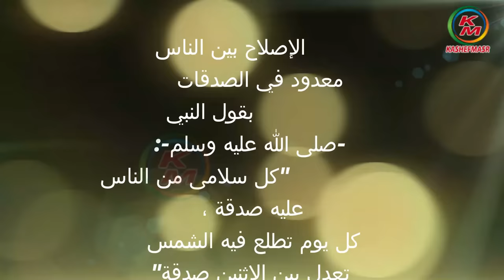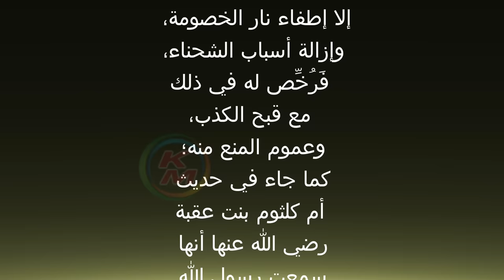لقاء مع الله| الدنيا بخير|مع لمياء فهمي والشيخ رمضان عبد الرازق | حلقة اليوم | 25 سبتمبر 2020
نقدم لكم قناة كاشفمصر - kashefmasr هذا الفيديو الذي يحمل عنوان "لقاء مع الله حلقة اليوم 25 سبتمبر 2020 من برنامج "الدنيا بخير"، مع الإعلامية لمياء فهمي ويستضيف الشيخ الدكتور رمضان عبد الرازق عضو اللجنة العليا للدعوة بالأزهر الشريف " . حيث يتحدث عن  لقاء مع الله ، وما هو اللقاء الذي سوف يتم بيننا وبين ربنا سبحانه وتعالى، كما يرد على أسئلة المشاهدين ، وتفاصيل أخرى .

00:00:00     البسملة والمقدمة
00:01:14     هل نحن سوف نرى ربنا في الجنة
00:04:39          زوجتي توفت بعد زواج38 سنة، وأعاني من الفراق
00:11:20         زوجة أخي تتضايق لما أخي يعطيني أموال
00:16:21       والدتي ماتت في حادثة سيارة ، فهل هي شهيدة
00:19:21       عقاب قاطع الرحم
00:20:43      كن قائد أمك لها حق وزوجتك لها حق
00:22:29      هؤلاء شهداء إن شاء الله
00:24:08      بشارة عظيمة للشهيد يوم القيامة
00:25:00       ماذا يحصل الموظف الذي يسعى على أهل بيته
00:27:23      متع للإنسان في الجنة
00:29:47     رأت بيتها في الجنة قبل الموت
00:30:35     كيف يكون لك بيتا في الجنة
00:30:53     ممكن يكون لك 3 قصور في الجنة بهذا
00:32:30     حوار بين سيدنا داوود وربنا سبحانه وتعالى
00:33:25   الصلاة على رسول الله ﷺ وثوابها

لقاء مع الله حلقة اليوم 25 سبتمبر 2020 من الدنيا بخير مع لمياء فهمي والشيخ رمضان عبد الرازق
Meeting with God, today’s episode, September 25, 2020, from the world is fine with Lamia Fahmy and Sheikh Ramadan Abdel Razek